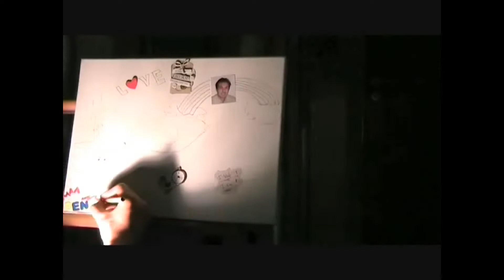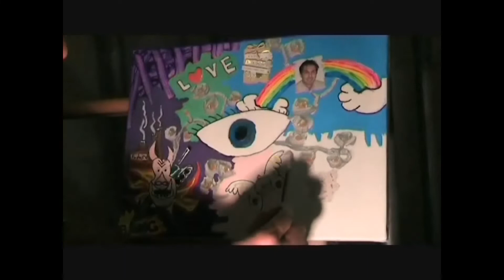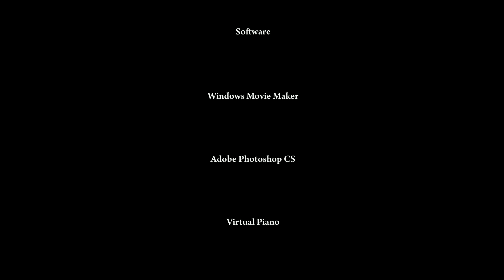Dream - Drawing Process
The painting I drew represents what my eyes are seeing and, more precisely, how the surrounding environment, world in which I live, makes me feel.